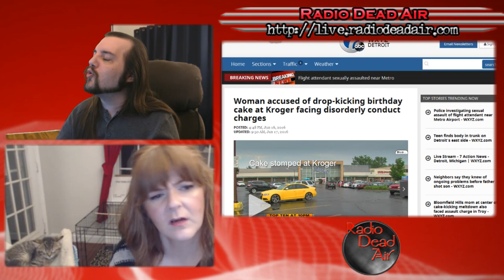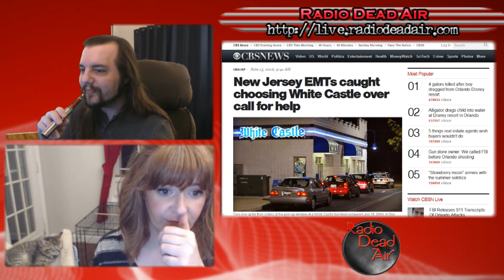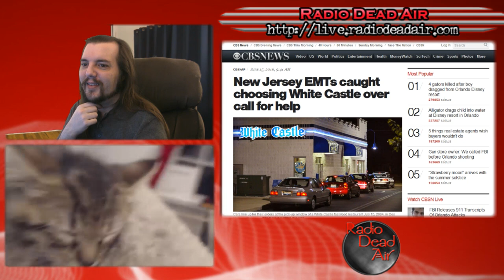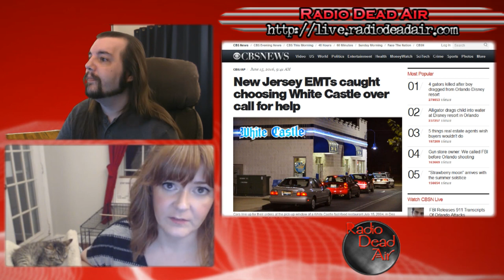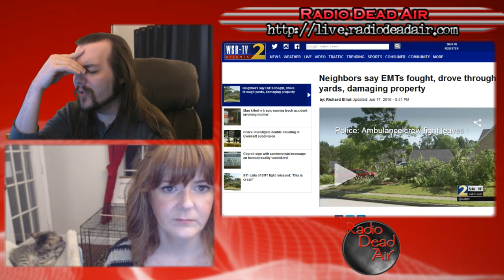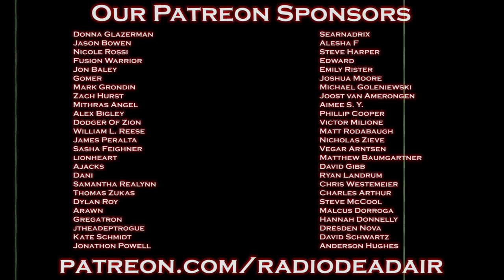WTFIWWY Live - Something is Hawt in the Walmart - 6/20/16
This week: when "fire truck" meets "literally," the worst EMTs in the world and what happens when James Bond hits reality ...